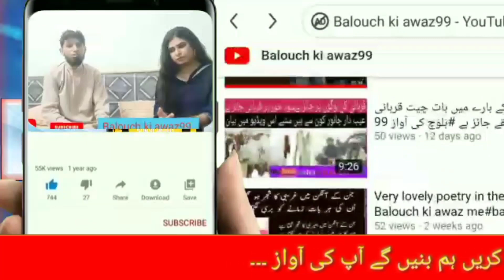(سبحان اللہ بہت ہی پیاری آواز میں تلاوت قرآن مجید ماشاء اللہ کیا پیارا نام بچے کا محمد#Balouchkiawaz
Subhan Allah Masha Allah Talawat in very sweet voice baby whose name is so cute Muhammad such recitation you first would never have heard
islamic channel
islam Channel
all islamic channel
Owais Qadri
abdul Raof
all pakistan channel
Qar'i Abdulbasit,shei’kh Abdulbasit#,New’ Tilawat Quran,Bachpan ”ki Tilawat Quran,Tilawat Quran 2021,قاری عبدالباسط,الشیخ## عبدالباسط,قاری عبدالباسط سورۃ الرحمن,qari Abdulbasit Surah Rahman